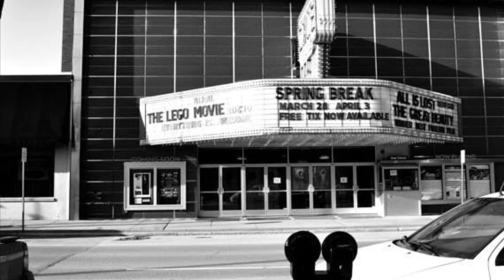My Movie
Sara Lees best photography